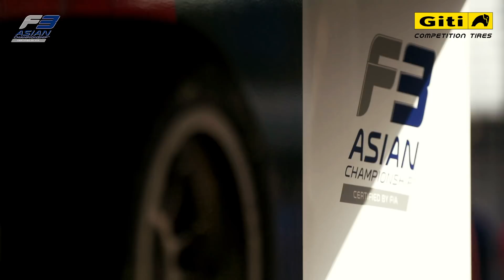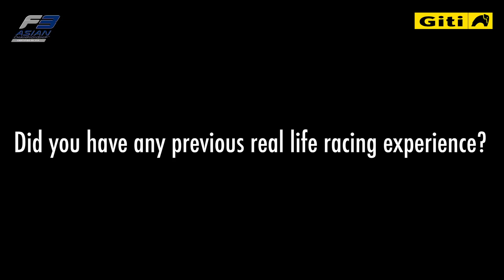CEM BOLUKBASI — From Virtual Gamer to Real Life Racer！